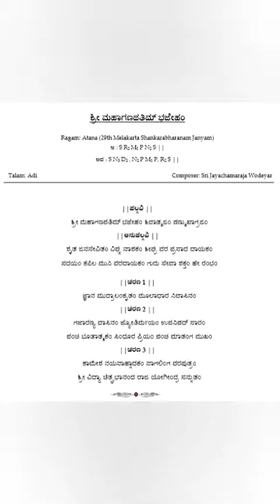Sri Mahaganapathim Bhajeham, Raga Athana, Violin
Composer - Sri Jayachamarajemdra Wodeyar

Adi Tala

Violin - Mr. Vaibhav

Special thanks to all the artists whose works are featured in the video.